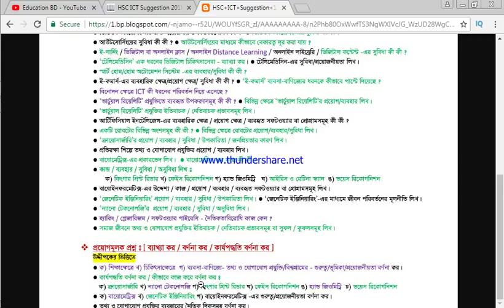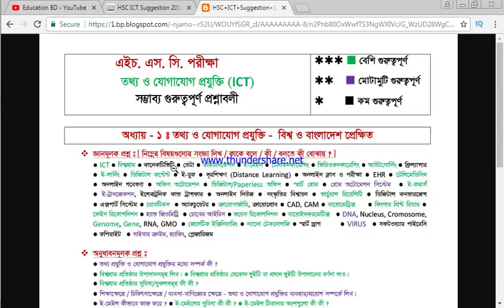HSC ICT suggestion 2018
Bangladesh has eight major education boards. This is not the exact amount of education boards in the future because Education boards can be increased in the future. Here are the most wanted major education boards of Bangladesh Barisal Board, Chittagong Board, Comilla Board, Dhaka Board, Jessore Board, Rajshahi Board, Sylhet Board, Dinajpur Board. There are also two extra boards called Madrasah Board and Technical Board. ICT Book have been recently added in this examination question paper.

It is a very important fact for the hsc students. In order to take the best ict preparation for HSC Exam, one student should divide his/her time correctly. He/She has to divide his/her time in such a way, he will get extra 15 minutes after the exam is over. And that 15 minutes will be used for revise the exam paper. If one student fails to take a good hsc exam preparation,

In this video I have discussed about ict preparation for hsc student.  And my topic is
Global villege. Nano technology and spam.
What is Global villege
What is Nano technology
What is spam
SHOW MORE